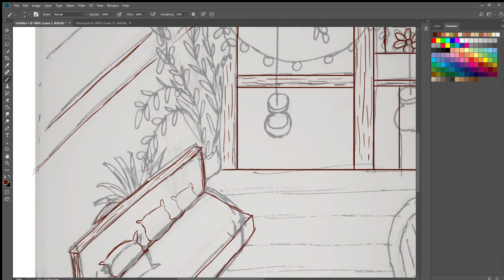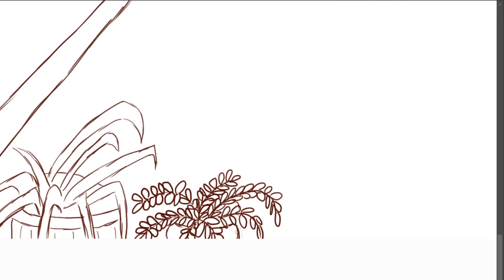Studio Painting/ My Studio / Painting my studio